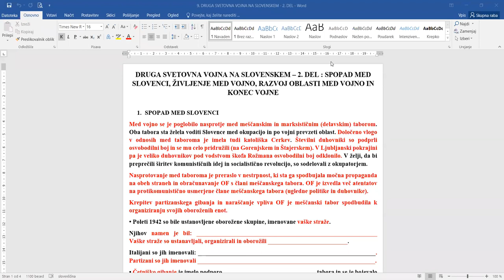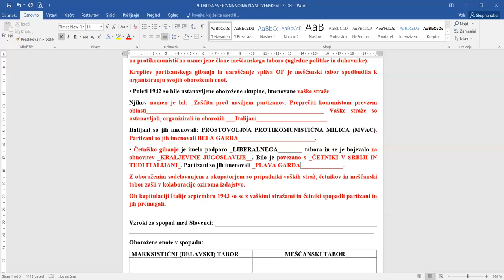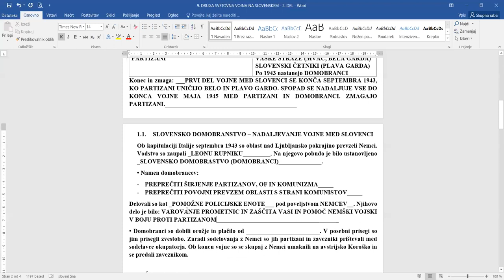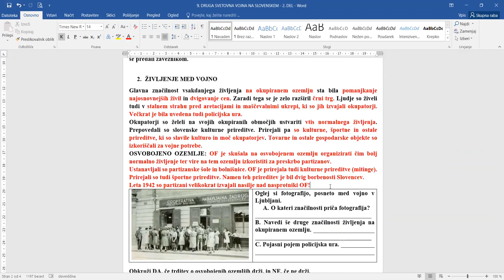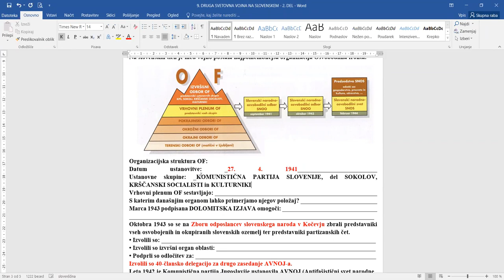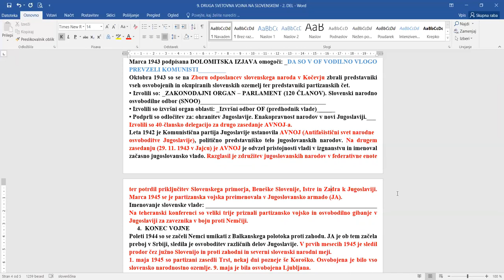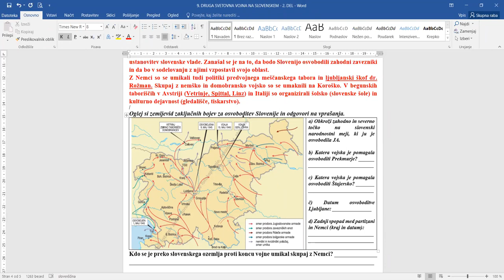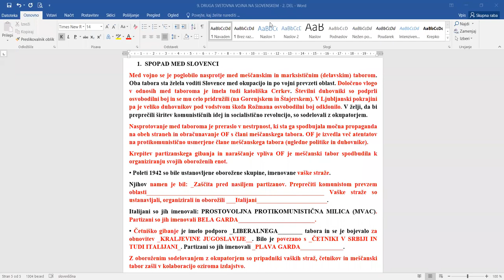SLOVENCI MED 2. SVET. VOJNO - BOJ MED SLOVENCI, ŽIV. MED VOJNO, OBLIKOVANJE OBLASTI, KONEC VOJNE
Pouk na daljavo, Zgodovina, 9. razred, OŠ dr. Franja Žgeča Dornava, SLOVENCI MED 2. SVET.  VOJNO -   BOJ MED SLOVENCI, ŽIV. MED VOJNO, OBLIKOVANJE OBLASTI, KONEC VOJNE